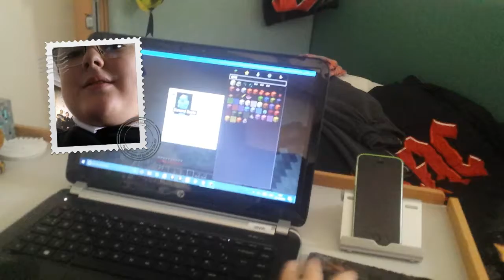I have fun with my friend part 2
My friend plays minecrsft